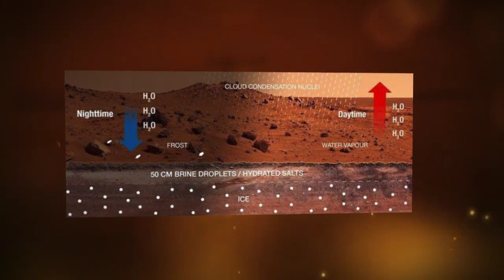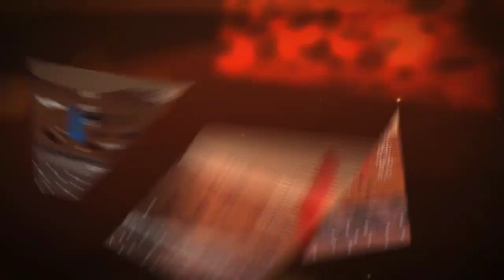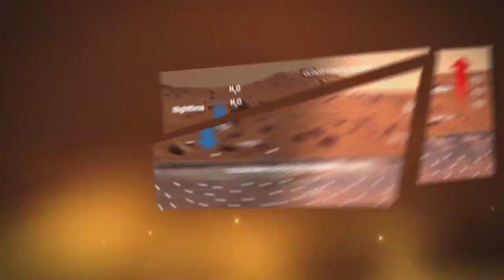HERE’S WHY NASA SUSPECTS MARS LIFE COULD BE HIDING UNDERGROUND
This summer, NASA plans to launch the most sophisticated Mars rover in history — a 2,260-pound behemoth which, if all goes well, will eventually send samples from the Red Planet back to Earth.

A key hope is that the rover will gather new evidence of life, alive or extinct, on our planetary neighbor. But Space.com attended a recent conference about potential astrobiology on Mars, and found that almost all attendees think that if there’s life there, it’s probably deep underground.